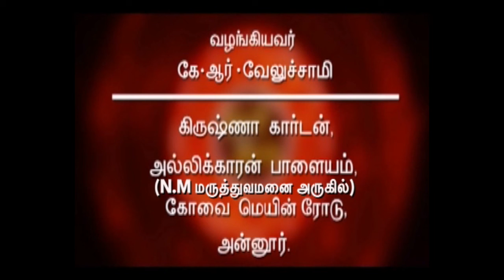Nall Nalla Nall 25 12 2017